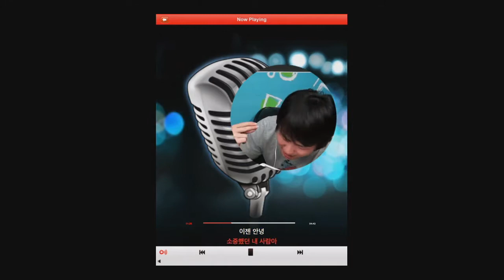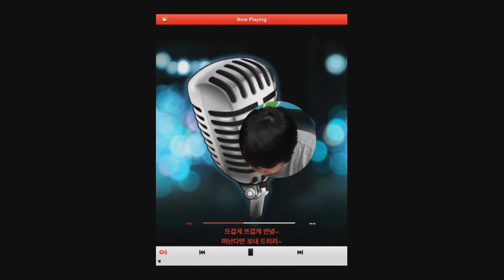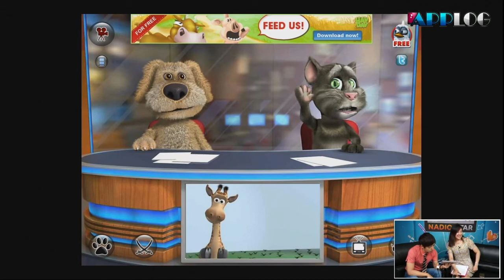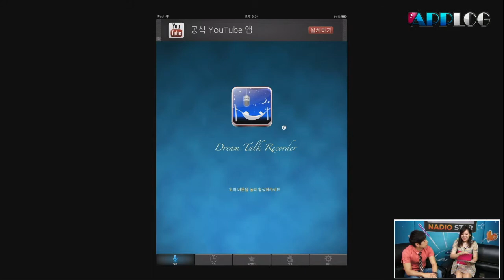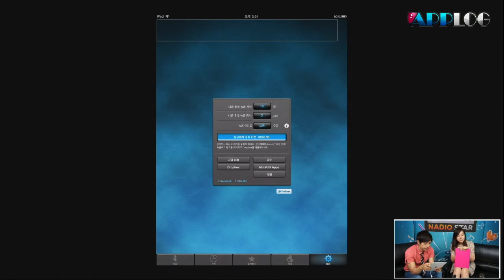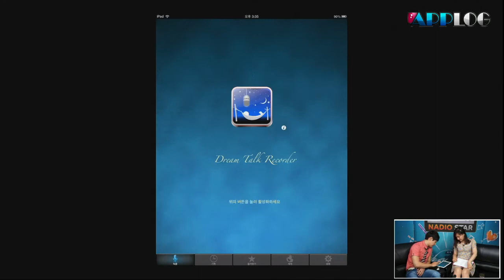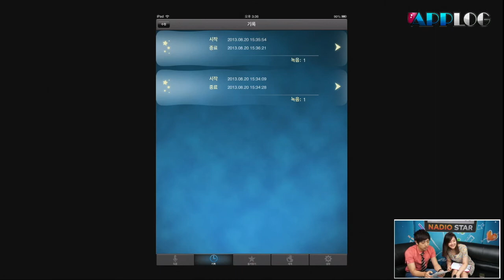130820 앱로그 52화 2부 상